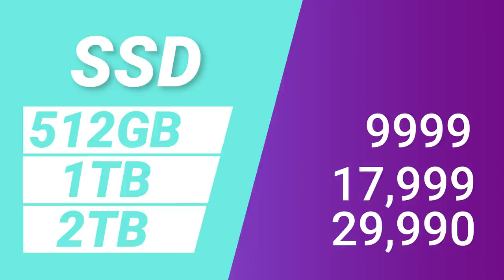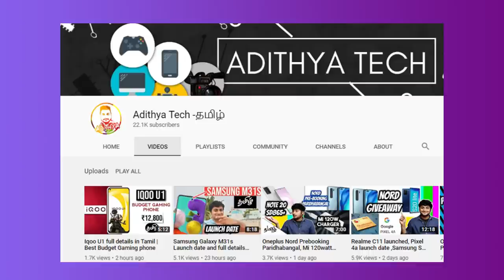Samsung M31s launch date confirmed, Nokia Mystery Phone ,Poco Budget phone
Tech updates 12th Episode
In this video i have shared the latest tech updates.

0:00 Introduction
0:33 moto g8 power lite price hike
1:00 youtube 1080p streaming
1:31 Poco mystery budget gaming phone
2:25 samsung new ssd launched
3:18 Realme X2 256GB variant announced
4:02 Samsung M31s Launch date confirmed
4:52 Nokia mystery budget phone
5:25 Infinix Smart 4 plus details in Tamil
6:10 Thank you all for 22k subs